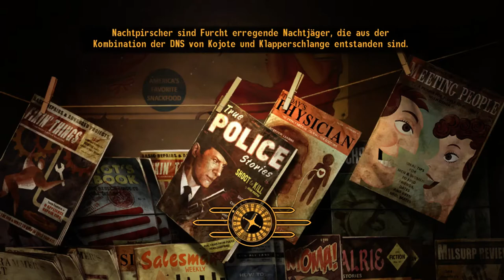Fallout: New Vegas #22 ÜBERALL MUTANTEN WÄÄÄÄH [Gameplay] [Blind] [German] [Deutsch]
Let´s Play Fallout New Vegas: Ein kommentiertes Gameplay auf Deutsch/German aus der Sicht von Attaboom.

Wir spielen einen Retro Klassiker aus dem Jahre 2010 von Bethesta Softworks/Obsidian Entertainment. Fallout: NEW VEGAS.

Ich liebe einfach diese Post-Apocalyptischen Spiele. In Fallout hat man so viele tolle Elemente vereint. Alles ist Open World , deine Entscheidungen beeinflussen den Spielverlauf,  du kannst in deine selbst gewählte Rolle schlüpfen. Ob Nice oder Bad Guy DU hast die Wahl. Darüberhinaus kann man entweder straight die Story durch ziehen oder diverse Nebenquests spielen. Mal schauen was wir alles entdecken werden denn für mich ist Fallout New Vegas ein fast blindes Let´s Play. ;)

- Unterstützungen sind gern Willkommen und sind für Technik Updates oder Giveaway Streams: Entweder per Steam Sammelkarten oder per Trinkgeld:

Informatives:

Teamspeak 3: Bock zu labern ?

Mein ZUBEHÖR

MIC: Rode Podcaster
Kopfhörer: Sony MDR DS6500 (Wireless)
Mouse: Trust GXT105
Keyboard: Logitech K120

Monitor 1 (Hauptmonitor): Philips 273V5
Monitor 2: BenQ GL2450H

Mein PC:

Mainboard ASUS H270M-Plus | Intel H270, mATX
Grafikkarte NVIDIA GeForce GTX 1080 8GB | Palit Dual OC
Arbeitsspeicher 16GB DDR4-2133 | 2x 8GB
SSD 250GB Samsung 850 EVO
Festplatte 1TB Seagate BarraCuda
Soundkarte HD-Audio Onboard
Wireless LAN 300MBit/s WLAN integriert - ASUS PCE-N15 | PCIe
Netzteil 650W - Corsair TXM Series | Teilmodular
CPU-Kühler be quiet! Pure Rock Slim
Silent-Gehäuselüfter 2x Schwarz-Rot, PWM